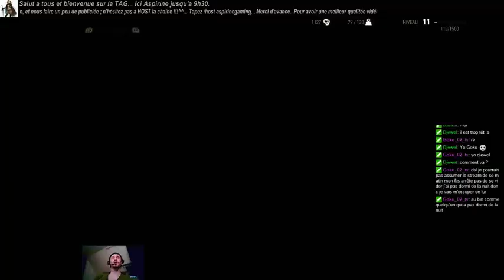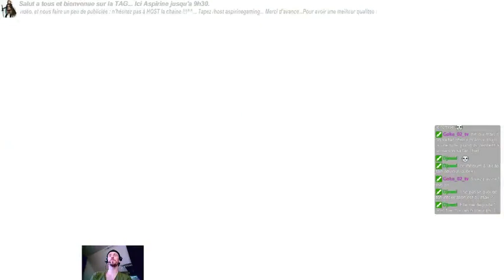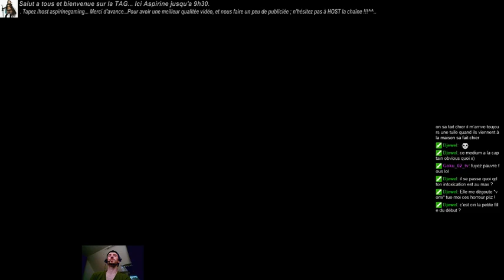[FR].Suite Découverte The Witcher 3 : Wild hunt [ FR/PC ] Mode very Hard BY Aspirine. - 12